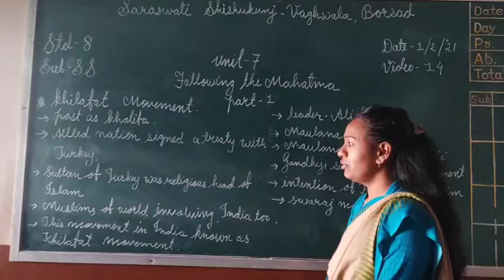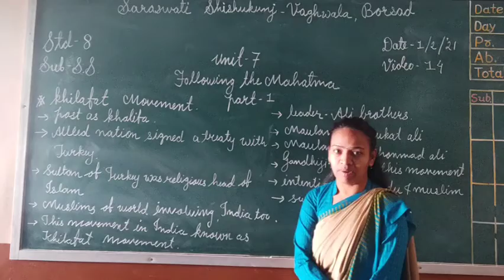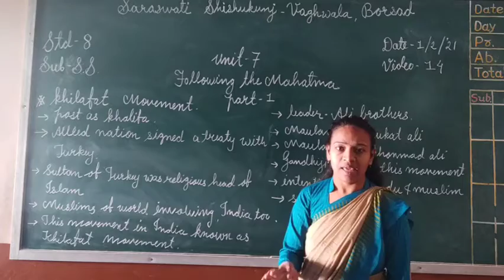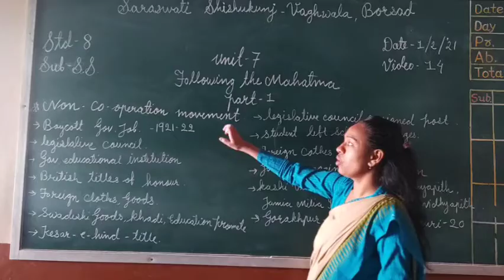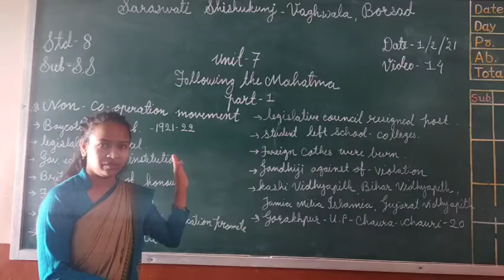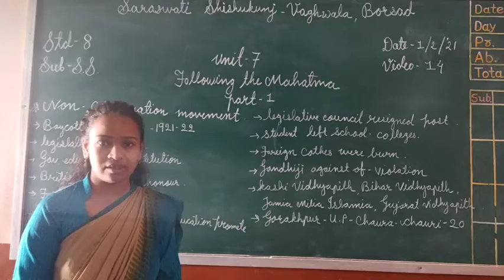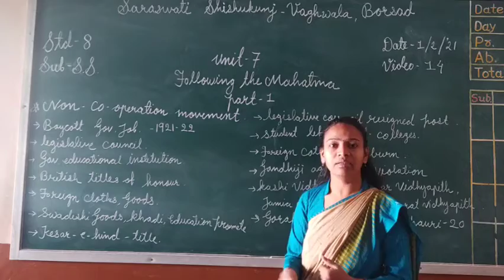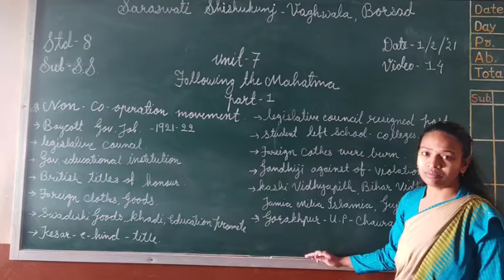Std 8 English Medium(SEMT) Subject - Social Science Video 14 Date 01-02-21